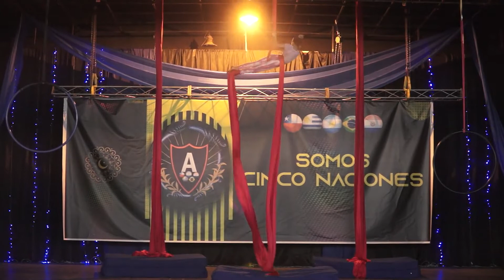Mia Bocca – Mundo Acrobatico Prof Celeste y Teresa Montesino